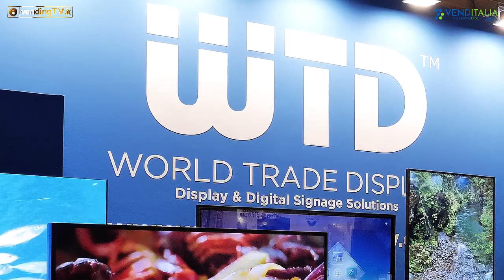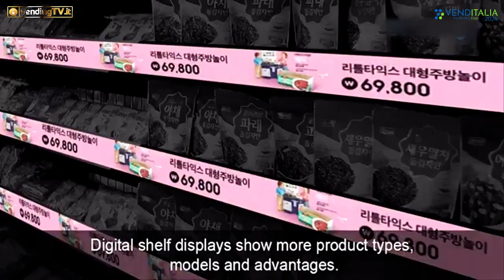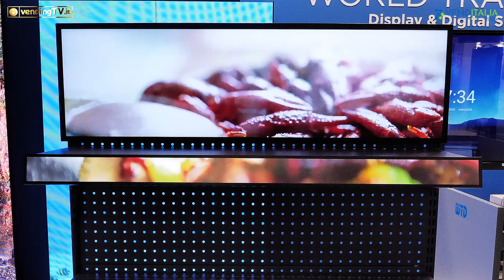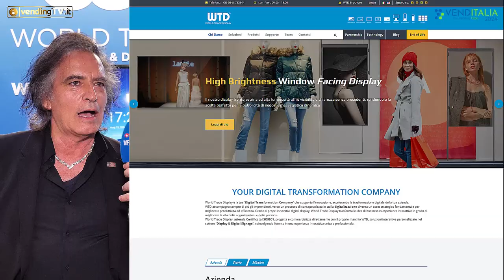VENDITALIA 2024 - Intervista con Riccardo Taccardi, Founder e Presidente di World Trade Display srl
WTD – World Trade Display commercializza monitor e schermi touch di altissima qualità, che produce direttamente grazie a joint venture con aziende specializzate del Far East. Il portafoglio prodotti è ampissimo e consta di due macro categorie di prodotti – monitor e digital signage solutions – realizzate con pannelli industriali che ne garantiscono la qualità della resa sia indoor che outdoor, e sono dotati di molteplici funzioni (controllo remoto, riconoscimento facciale, sistemi di pagamento, ecc.).
Altrettanto ampio il range dei formati e la possibilità di customizzare i pannelli a seconda delle proprie esigenze. Il tutto finalizzato a rendere il distributore automatico più accattivante per l’utente e coinvolgerlo in un’esperienza di consumo appagante.

Tante le novità presentate in occasione di Venditalia 2024. Tra queste, particolarmente interessanti ed innovativi gli Stretched Bar Display, da applicare sui bordi dei cassetti delle vending per esporre prezzi e comunicare in maniera dinamica col consumatore.
Spiega tutto ai microfoni di vendingtv.it Riccardo Taccardi, founder e presidente di WTD.